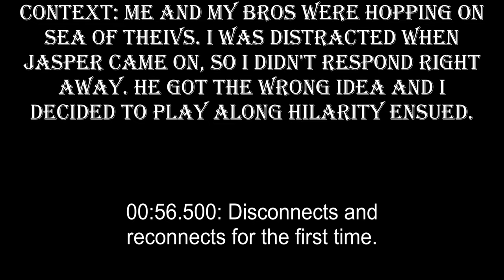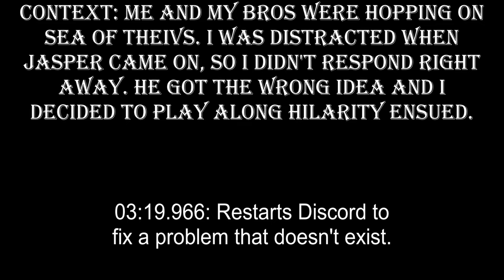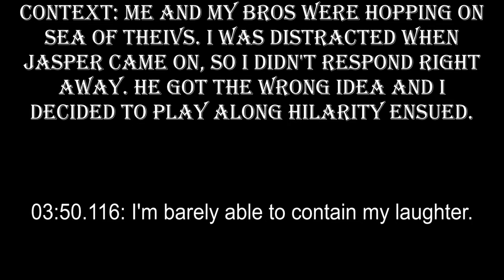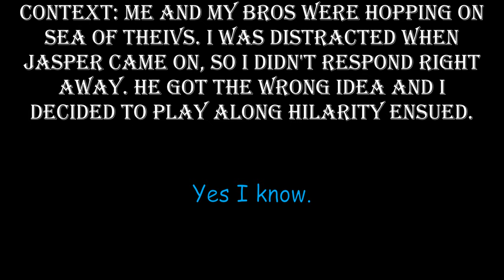Trolling my brother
A good troll is one who gets maximum effort for minimum effort.